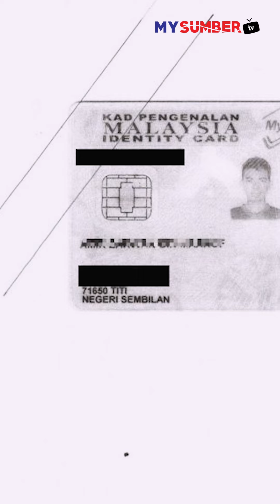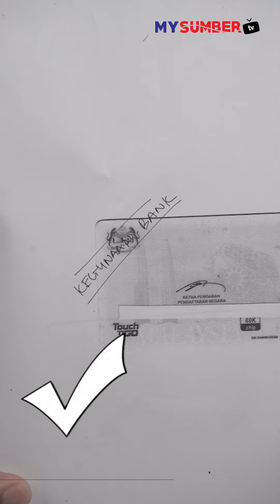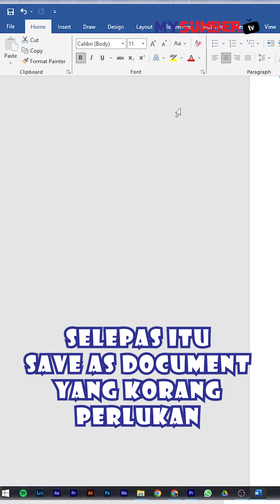Cara Palang Salinan IC Dengan Betul Secara Online Atau Manual. Jangan Bagi Salinan MyKad Sesuka Hati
Bahaya Bagi Salinan Kad Pengenalan, Ini Tips Palang Salinan Kad Pengenalan Dengan Betul Menurut JPN